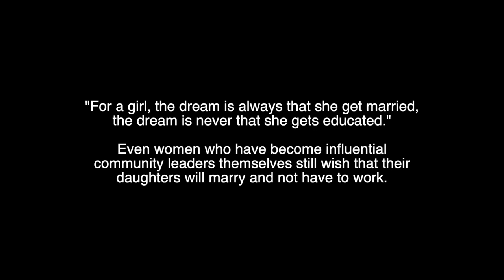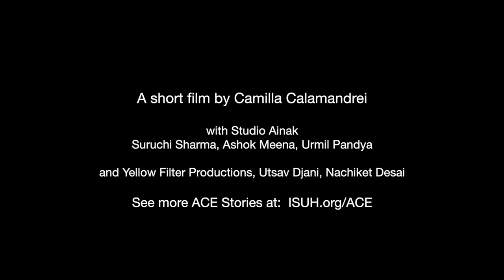Persistent Cultural Norms – Women Don’t Want Their Daughters to Work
Bijal Brahmbhatt, Mahila Housing Trust. Bijal Brahmbhatt has spent three decades conceptualizing, planning, managing, and providing support for slum upgrading programs across India, with a focus on empowering women to advocate for themselves with local government in order to claim public goods and services central to their well-being. She works to improve living conditions, foster climate resilience and overall economic security, through socio-technical approaches. She is an expert in land tenure, housing finance, renewable energy issues, community development and is a trained engineer.

Essential Insights